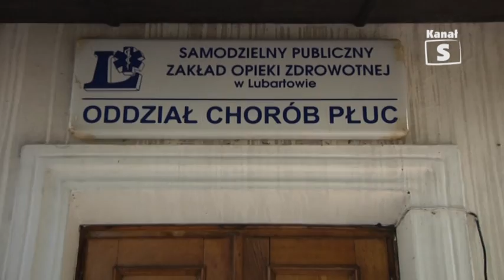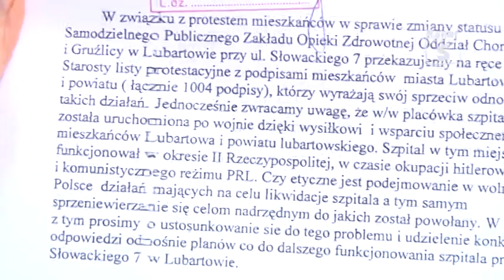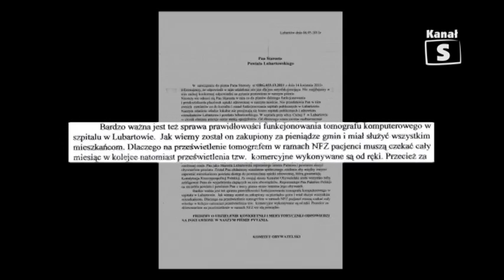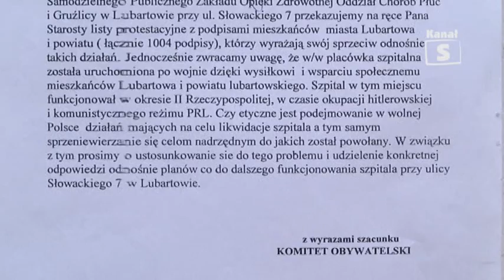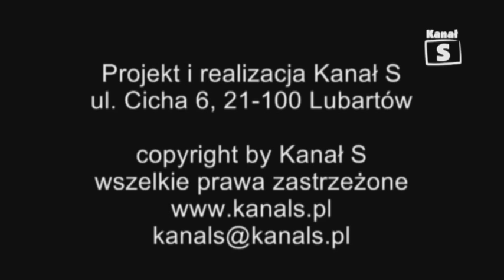Spór o szpital tv Kanał S Lubartów